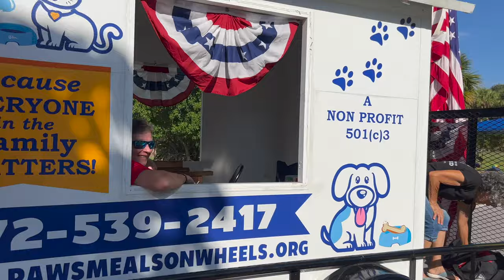Fourth of July Parade in Sebastian, FL (2022)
The 2022 Fourth of July Parade in Sebastian, FL.  ➡️ How did you like this year's Sebastian July 4th Parade? 👇👇👇

The people in Sebastian put a lot of hard work into this parade. Local businesses have some of the best floats in Indian River County. The parade begins on Davis Street and ends near Riverview Park.

➡️ Make sure you are also a subscriber to our free newsletter.

Have a question? Post it in the comments section of this video!